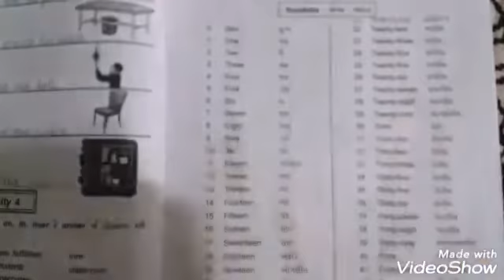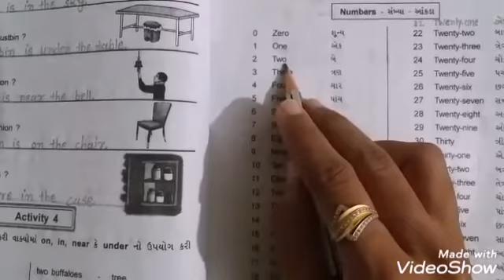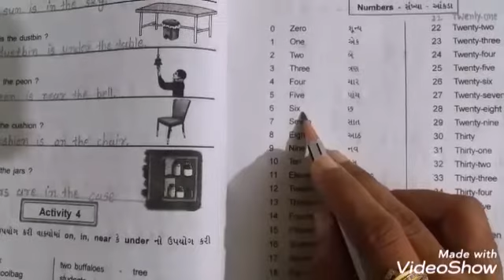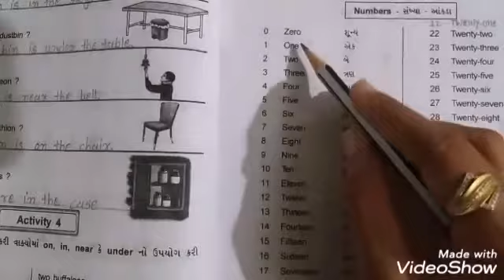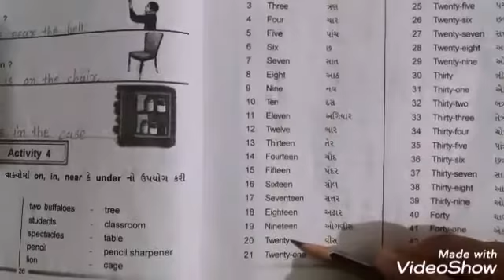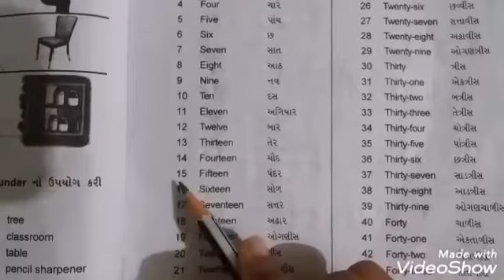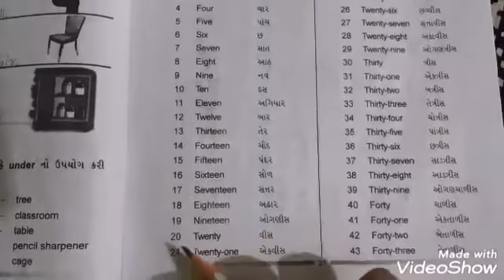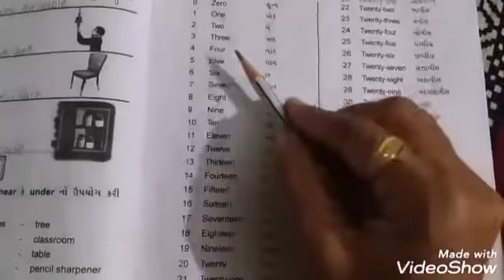તારીખ: 7/11/20 માધ્યમ:ગુજરાતી ધોરણ: 5 વિષય: અંગ્રેજી ટોપિક: વર્કશીટ શિક્ષકનું નામ: તેજલ પટેલ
તારીખ: 7/11/20
માધ્યમ:ગુજરાતી
ધોરણ: 5
વિષય: અંગ્રેજી
ટોપિક: વર્કશીટ
શિક્ષકનું નામ: તેજલ પટેલ